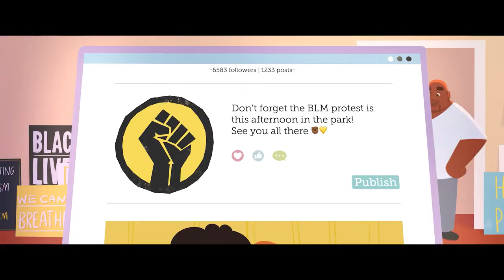ANTI RACIST CUMBRIA: The Fell We Climb Crowdfunder Trailer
We believe Cumbria can shine as a beacon of brilliance to the world. Help us finish our short animated film TheFellWeClimb and please back our crowdfunder supported by @NigelClarkeTV. Created by industry pros @Plus3kstudios with young Black and Brown Cumbrians the animated film is inspired by their real-life experiences and hopes for the future.

The incredible short film is in pre-production and we only have 30 days to raise £30,000 which will allow us to finish the project, so the film can be fully animated and shared in cinemas, festivals and in schools as an educational resource in Cumbria and beyond. We even want to submit it for film awards too!

You can back the campaign from as little as a tenner, you could even feature in it for £300, or if you know a business/shop/organisation who wants to get involved then please ask them to get in touch directly as we have special packages available for them.

Whether you can give money or not please please share our campaign and help us finish the climb. This story needs to be told.